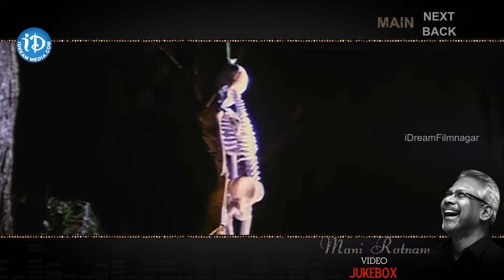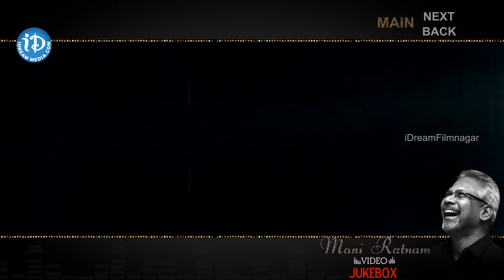Mani Ratnam Melody Songs Video Jukebox || Telugu Hit Songs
Watch and enjoy Mani Ratnam Super Hit Songs video jukebox.

Songs Track List :

O Papa Laalo Song @ 00:28

Oka Brindavanam song @ 05:00

Sande Podhu Song @ 09:10

Veera Bobbili Kotalo song @ 13:36

Anjali Anjali song @ 19:45

Malle Poola Challa Gaali song @ 25:15

Nandikonda Vaagullona Song @ 29:23

Kurisenu Virujallu Song @ 35:42

Thi Thi Thiyani Song @ 40:17

Malle Poola Song @ 44:55

Amani Padave Song @ 47:42

Chandamama Song @ 51:40